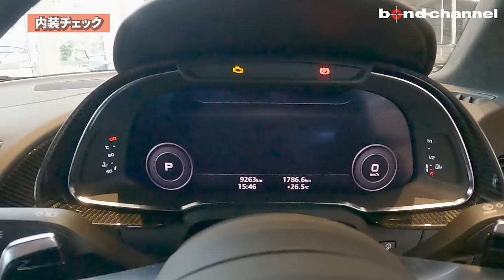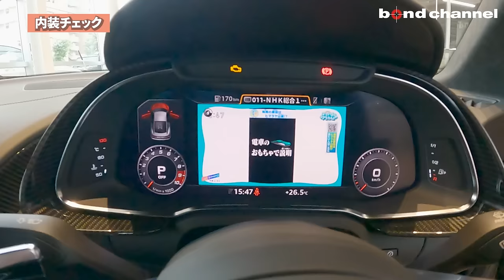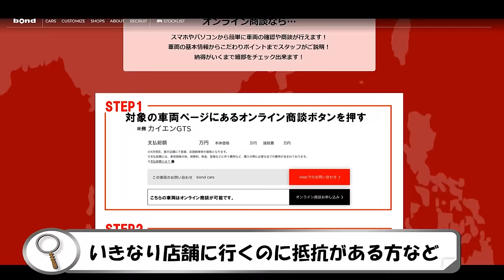【V10レーシングサウンドで走る！】ついに生産終了 AUDI R8 Performance！【bond cars Katsushika】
00:00 オープニング
02:30 エクステリアチェック
09:13 インテリアチェック
10:28 内装チェック
15:49 トランクチェック
16:29 エンジンルームチェック
20:08 灯火類＆排気音チェック
21:20 オンライン商談CM
21:56 試乗レビュー
38:46 エンディング

価格 Sold Out
年式 2020年式
グレード R8 Coupé V10 performance
型式 7BA-4SDMWF
ハンドル 右
保証 あり
修復歴 なし
新車時参考価格 3031万円＋OP（190万）＋アフターパーツ（350万）

○ファインナッパレザー ダイヤモンドステッチング　210,000円
○拡張デコラティブパネル グロスカーボン　500,000円
○ヘッドライニング アルカンターラ ダイヤモンドステッチング　400,000円
○レザーコントロール(Audi exclusive)　130,000円
○フロアマットR8ロゴ付(Audi exclusive)　80,000円
○ダイナミックステアリング　210,000円
○セラミックブレーキ グロスレッドブレーキキャリパー　80,000円
○Bang & Olufsen サウンドシステム　280,000円

○Capristo　バルブシステムエキゾースト
○Capristo　カーボンフロントバンパー
○ROBERUTA　リフター
○各所ブラックアウト
バンパーグリル　グロスブラックペイント
左右水切りモール　グロスブラックラッピング
左右クォーターグリル　グロスブラックペイント
リアバンパーグリル　グロスブラックペイント
左右サイドミラー　シボ取り　グロスブラックペイント

bond cars Katsushika
〒125-0063
東京都葛飾区白鳥1-9-8
AM10：00〜PM8：00
担当：藤本